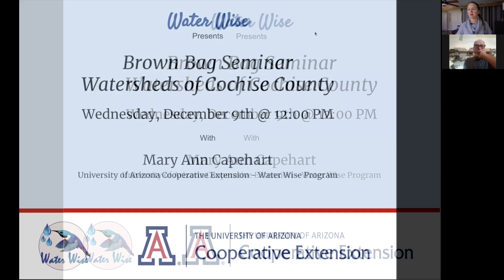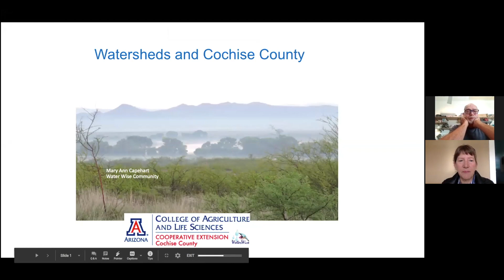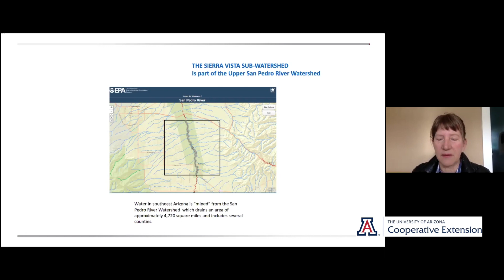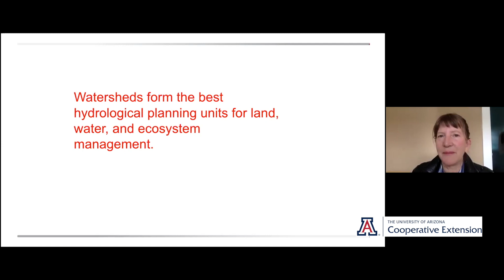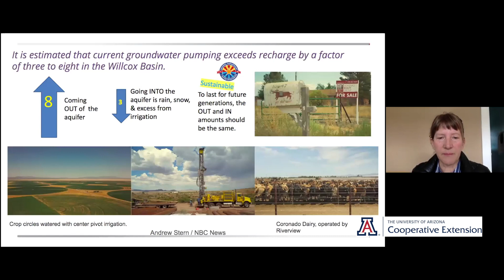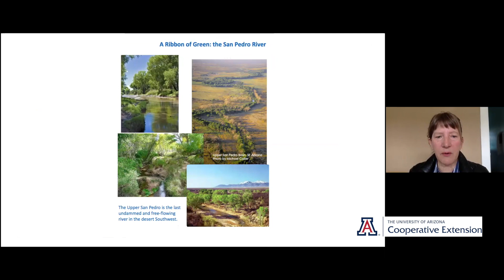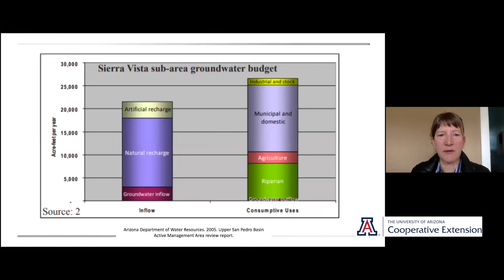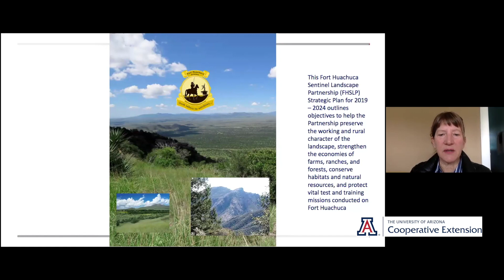BBS: Watersheds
Mary Ann will speak on how to visualize the watersheds in the topography of Cochise County. She will also comment on watershed moments in conservation in Cochise County, and discuss things we all can do to preserve our watersheds for the future.